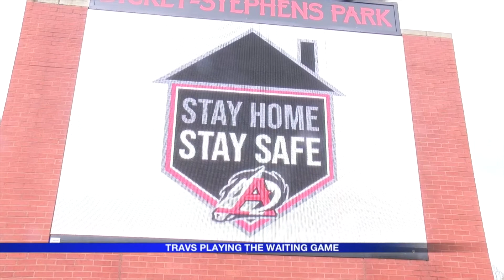Arkansas Travelers React to Minor League Baseball Cancelling Season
It’s official: There will be no 2020 Arkansas Travelers baseball season.

Minor League Baseball has announced that it is canceling the season due to the coronavirus pandemic causing health and logistics issues of players traveling to games. This marks the first time since 1962 that the Travs will not hit the field for a season.

Nick Walters visited with Travs GM Paul Allen and Assistant GM Rusty Meeks right after the news broke at 4PM Tuesday. Hear the organization’s reaction to the disappointing news that has almost seemed inevitable for weeks. Plus, figure out how the Travs are already gearing up for 2021.